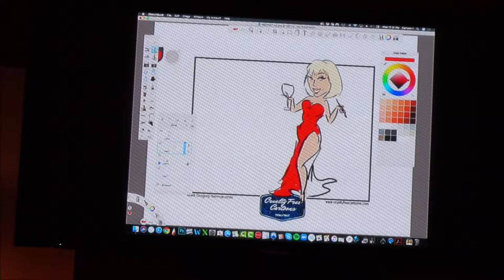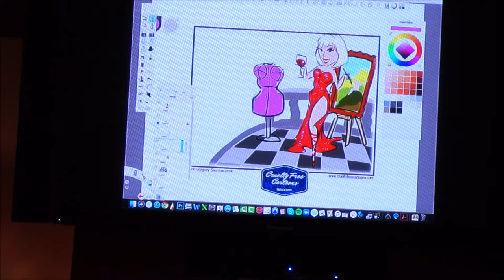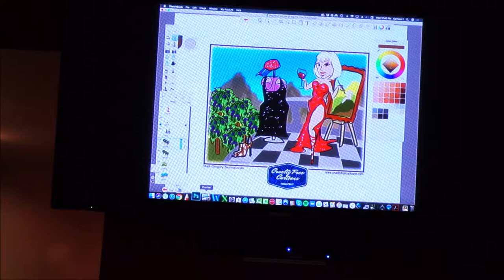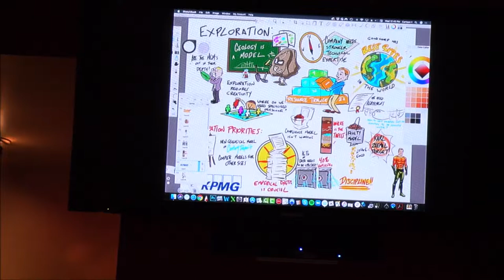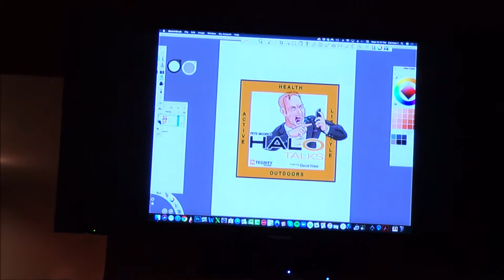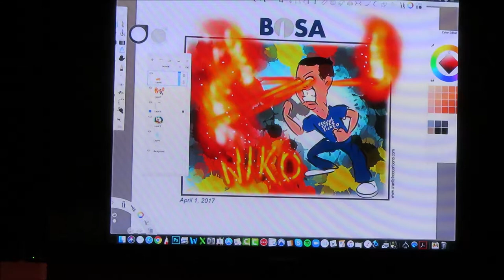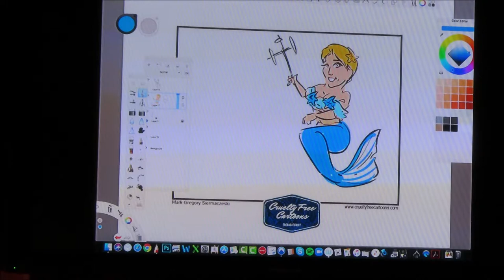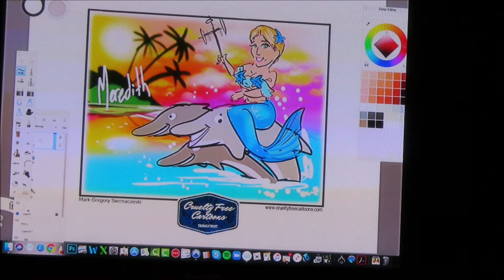2019-06-12 - The Stirling Club Business Networking Group - speaker: Mark Gregory Siermaczeski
Mark Gregory Siermaczeski was the speaker at the Stirling Club Business Networking Group on June 12, 2019 at Gordon Biersch Brewery Restaurant.  His business name is Cruelty Free Cartoons and he calls himself a Theracaturist. His presentation was entertaining and fun.

Google Photos link for the pictures from that day.
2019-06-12 - The Stirling Club Business Networking Group at Gordon Biersch - Mark Gregory Siermaczeski + 2 Videos
Videos at the end of the photos:
1 – Stirling Club – Introductions – 25:16
2 – Stirling Club – speaker: Mark Gregory Siermaczeski – Theracaturist – Cruelty Free Cartoons - 41:05